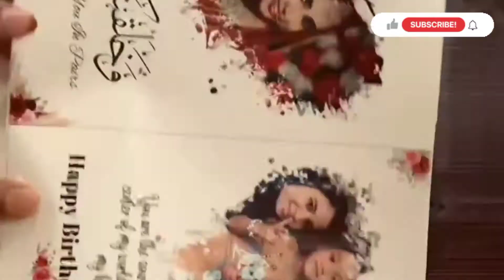BOX TRANSPARENT FRAME ❤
TRANSPARENT FRAME TUTORIAL||TRANSPARENT FRAME MAKING